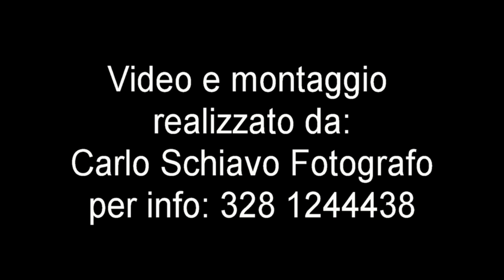hendrix mammut trailer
Evento Hendrix in collaborazione con Mammut Tattoo e Piercing